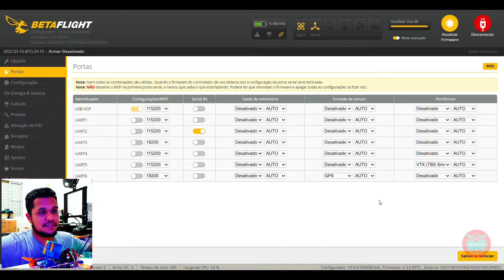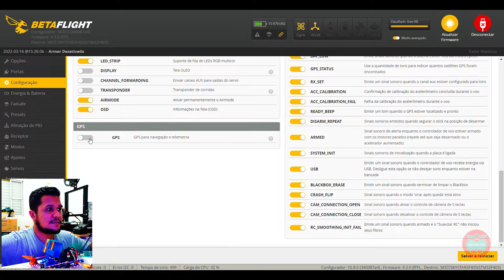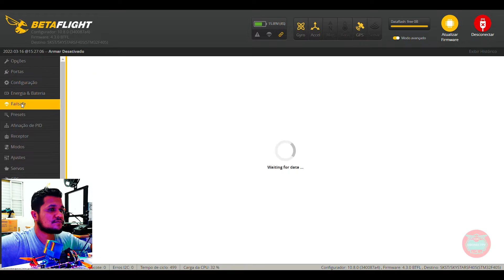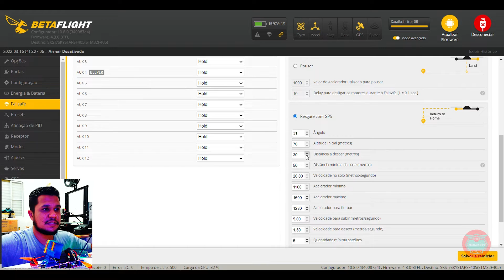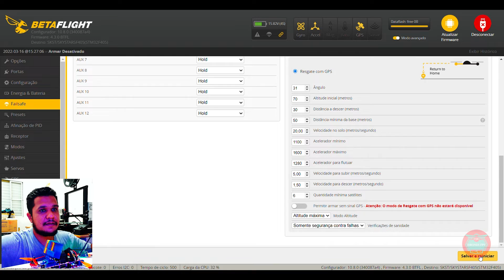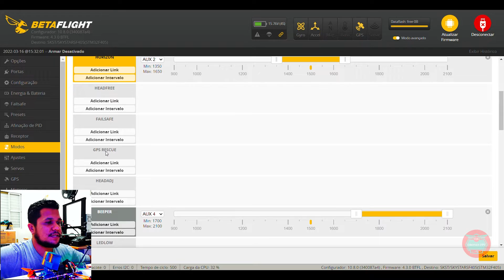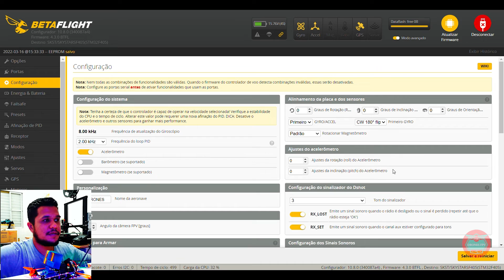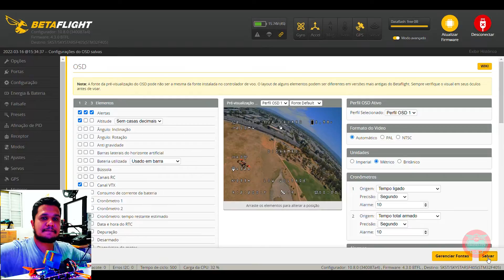GPS RESCUE, Como Configurar Corretamente no Betafligth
Configurando o GPS RESCUE corretamente.